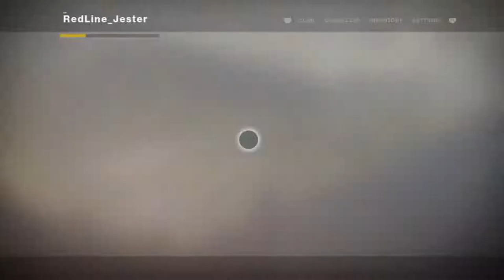Destiny 2 | Whisper of the Worm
Finally got this gun on the second week that it was out...ah...the pain

→ VNC links and Social Networks ←